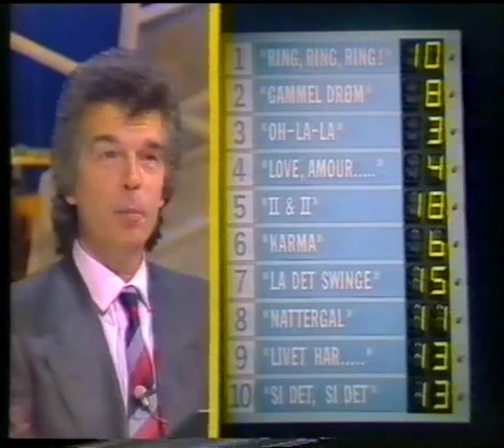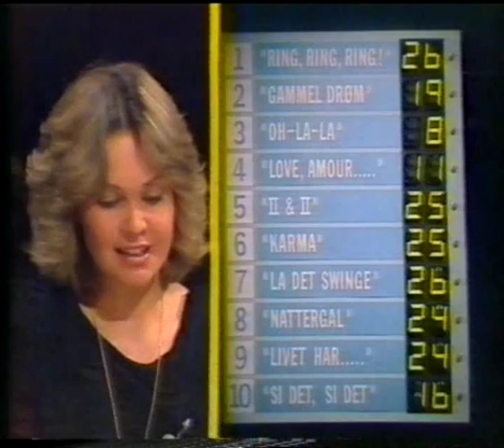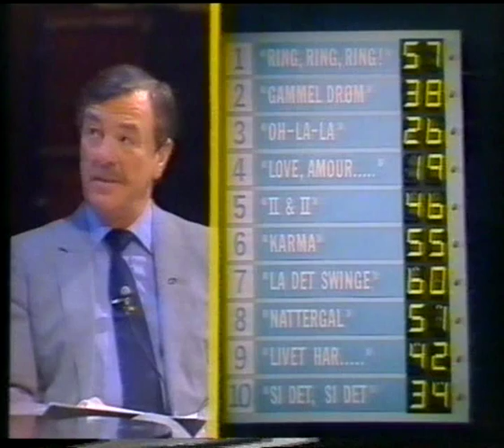Norsk Melodi Grand Prix 1985 - Tilbakeblikk - Recap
Tilbakeblikk på hele finalen fra 1985.

Programleder: Rita Westvik
Orkesterleder: Terje Fjærn
Produsent: Norsk Rikskringkringkasting (NRK)

Finalen ble avholdt den 30. Mars fra Château Neuf i Oslo, og var den 25. norske finalen for den store "nullpoeng-nasjonen" Norge. Med flest "0" poeng i internasjonal klasse var Grand Prix blitt et konsept der flest nuller gjorde susen.
Mye var holdt hemmlig i dagene før finalen, og det var ingen presse som hadde mulighet til å få se selve scene eller orkester før selve kvelden. VG hadde prydet midtsidene både i begynnelsen av januar og mars med de 10 kandidatene som skulle kjempe om de norske fargene i Gøteborg den 4. mai.
Dette var et år som presse hadde interessert seg mye mer enn vanlig for et norskt grand prix, og mye av grunnen var nettopp fordi at det var kjente artister som i flertall fremførte og sto bak melodier i konkurransen. De 5 store melodiene var før finalen:
Karma med Anita Skorgan
Nattergal med Mia Gundersen og Olav Stedje
La det Swinge med Bobbysocks
Gammel Drøm med Bjørn Eidsvåg
ll og ll med Rolf Graf

For å få et internasjonalt preg på Norsk Grand Prix, hentet NRK inn internasjonal ekspert-jury, slik at poengutdelingen, som forholdsvis gikk fra 1-9 og 11, skulle bli litt mer spennende - noe den så absolutt ble.  Den såkalte ekspert-juryen bestående av Tony Visconti, Anne-Marie David, Stikkan Anderson og Ronnie Hazlehurzt, ønsket å fremstå som nøkterne i sine poeng men ærlige.

Ser man i ettertid på poengene, så var "Karma" en storfavoritt i ekspert-juryenes øyne, mens "La det Swinge" stort sett fikk andre og tredjeplass-poeng.
Da folkejuryene så "La det Swinge" som favoritten, samtidig som "Karma" ble stemt nedenom og "nesten" hjem, ble det naturlig nok flere poeng til Bobbysocks. ( I lengden blir jo trossalt 9 og 11 poeng mer enn 11 og 4.)

Rolf Løvland, og Bobbysocks vant til slutt - og Norge ble ALDRI det samme igjen,,, ;-)